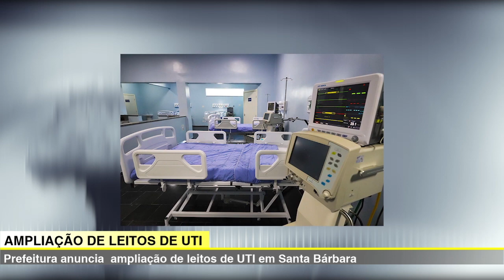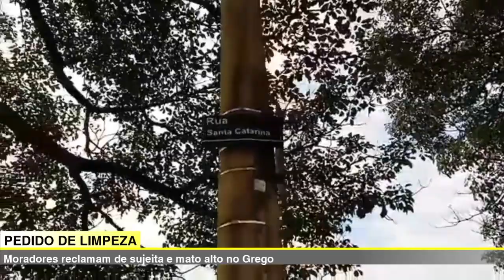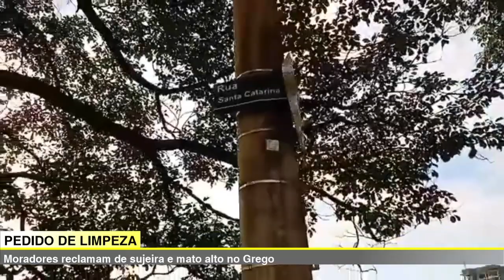JORNAL DA TV SBNOTÍCIAS HOMEM ATROPELA A PRÓPRIA IRMÃ AO TENTAR SE EVADIR DA POLÍCIA EM AMERICANA